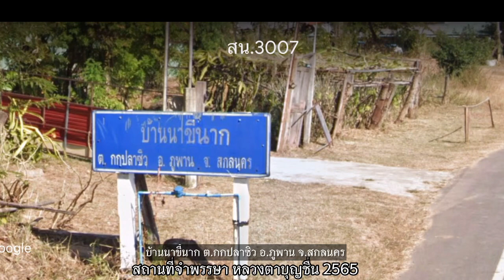สถานที่จะจำพรรษาของหลวงตาบุญชื่น ปัญญาวุฑโท คือถ้ำยาว บ้านนาขี้นาก ต.กกปลาซิว อ.ภูพาน สกลนคร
เหลือเวลาอีก 3 เดือนครึ่ง ก็จะเข้าสู่ฤดูการเข้าพรรษา หลวงตาได้เลือกสถานที่คือถ้ำยาว จะพาไปชมบรรยากาศโดยรอบของบ้านนาขี้นาค